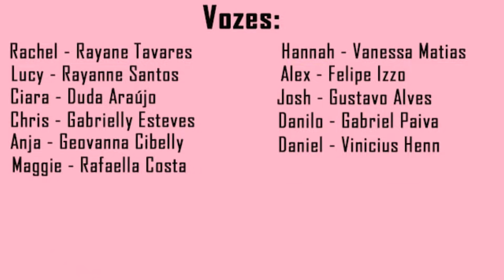THE SIMS 4| NOVA SÉRIE! THE CHEERLEADERS : EP1 | ESCOLA NOVA!